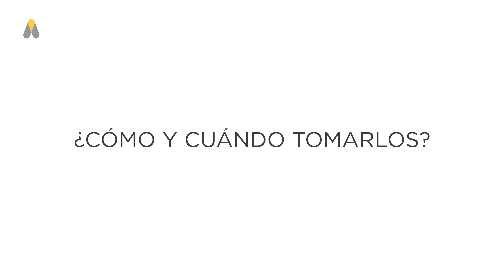CONSEJOS DE SALUD APTITUDE. Cómo utilizar los medicamentos de forma segura.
Uso y manejo de los medicamentos

APTITUDE es una red de cooperación transfronteriza que inició su andadura en 2018 y actúa en cuatro regiones (Occitania, Cataluña, Navarra y Principado de Andorra) desarrollando redes locales propias. Esta red europea orienta sus esfuerzos a prevenir la dependencia en la tercera edad y fomentar el envejecimiento activo.

El proyecto APTITUDE, dentro del cual se desarrolla la red APTITUDE Navarra, ha sido cofinanciado al 65% por el Fondo Europeo de Desarrollo Regional (FEDER) a través del Programa Interreg V-A España-Francia-Andorra (POCTEFA 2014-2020). El objetivo del POCTEFA es reforzar la integración económica y social de la zona fronteriza España-Francia-Andorra. Su ayuda se concentra en el desarrollo de actividades económicas, sociales y medioambientales transfronterizas a través de estrategias conjuntas a favor del desarrollo territorial sostenible.
Socios de la red:
• Gérontopôle de CHU de Toulouse
• Fundació Salut i Envelliment - Universidad Autónoma de Barcelona
• Servei Andorrà d’Atenció Sanitària
• Complejo Hospitalario de Navarra - Navarrabiomed